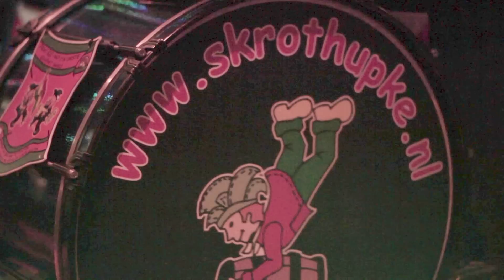Snertconcert met het Skrothupke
In Café Oud Rooij was dinsdag, de laatste dag van carnaval, het snerconcert. Zo'n 150 mensen bezochten het concert terwijl ze van een kop snert genoten.